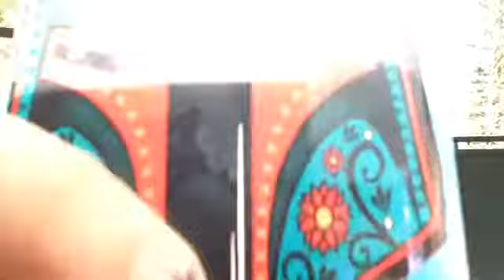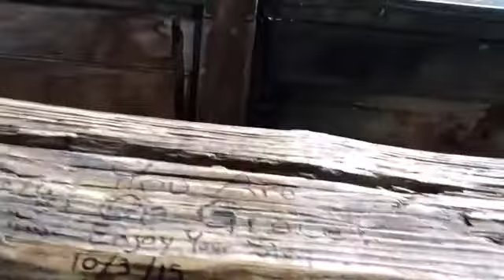Day after the phone-astraphy (travel day 9)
The trip to get the phone back! Afterwards Grace is happy once more and not such a grouch. Hope that Grouch Grace stay away for the rest of the trip.